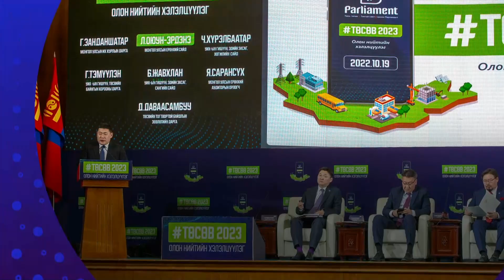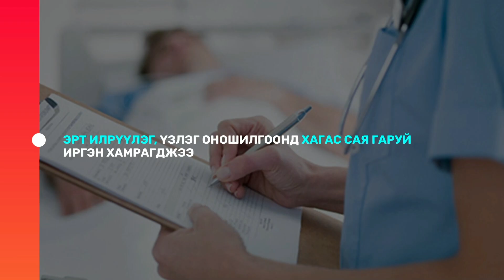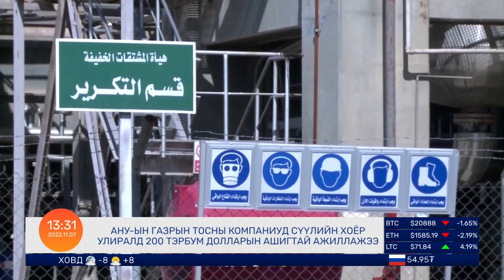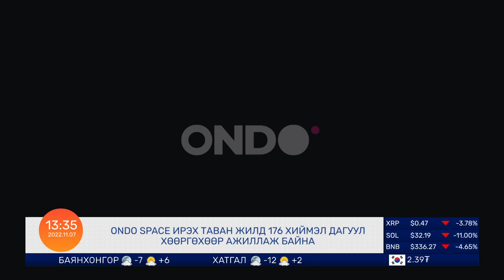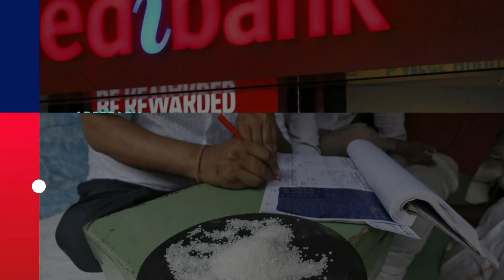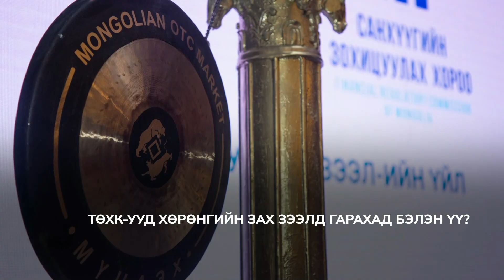“7 САРЫН 1”-НИЙ ХОХИРОГЧИД ХЭВЛЭЛИЙН ХУРАЛ ХИЙЛЭЭ | 2022.11.07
Нэг Арав Мэдээллийн Хөтөлбөр
00:00 Эхлэл
01:03 “7 сарын 1”-ний хохирогчид хэвлэлийн хурал хийлээ
02:00 АН-ын бүлэг МАН-ын сонгуулийн амлалтыг эргэн санууллаа
06:28 “Улсын төсөв-2023” жагсаал Д.Сүхбаатарын талбайд болж байна
09:27 ТӨХК-ууд хөрөнгийн зах зээлд гарахад бэлэн үү?
12:21 Махны үнэ буурч байна
14:47 Гэрэл зураг
16:17 Орхон аймагт хүүхэд хүчирхийлсэн хэрэг гарлаа
17:16  “Аюулгүй байдал судлал монголд” эрдэм шинжилгээний хурал болно
17:58 БНСУ-ын иргэд жагсаж ерөнхийлөгчөө огцрохыг шаарджээ
20:03 Украины дайн эхэлснээс хойш АНУ газрын тосны үнийн өсөлтөөс 200 тэрбум долларын ашиг олжээ
21:34 Украинд  4.5 сая хүн тог цахилгаангүй байна
22:57 Монголын хамгийн анхны сансрын технологийн компани болох ONDO SPACE-ийг танилцууллаа
27:15 Гэрэл зураг
28:38 Төгсгөл